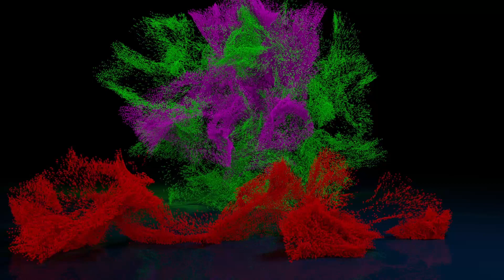Montreal Botanical Garden 2/4 - Chinese Garden - Aquatic Garden - Montreal - Quebec - Canada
The botanical garden is located at 4101 Sherbrooke Street East, at the corner of Pie-IX and Sherbrooke Streets, in Maisonneuve Park, located in the borough of Rosemont–La Petite-Patrie, facing Montreal's Olympic Stadium. It contains a greenhouse complex full of plants from around the world, and a number of large outdoor gardens, each with a specific theme. The outdoor gardens are bare and covered with snow from about November until about April, but the greenhouses are open to visitors year round, hosting the annual Butterflies Go Free exhibit from February to April.

The garden was founded in 1931, in the height of the Great Depression, by mayor Camillien Houde, after years of campaigning by Brother Marie-Victorin. The grounds were designed by Henry Teuscher, while the Art Deco style administration building was designed by architect Lucien F. Kéroack.

It serves to educate the public in general and students of horticulture in particular, as well as to conserve endangered plant species. The grounds are also home to a botanical research institution, to the Société d'astronomie de Montréal, and to the Montreal Insectarium; offsite, the Garden staff also administer the Ferme Angrignon educational farm and petting zoo.

Le banc des amoureux by Léa Vivot
While it charges admission, city residents can obtain a pass granting free admission to the outdoor gardens, so many people visit regularly, even if only to sit under the trees. The nearest metro station is Pie-IX, which is located on the corner of the Olympic Stadium.

The Montreal Botanical Garden is one of four nature-focused attractions belonging to the City of Montreal in the Space for Life (French: Espace pour la vie) museum district. The others are the Biodome, the Insectarium, and the Rio Tinto Alcan Planetarium, all of which are near the Olympic Stadium.

The Chinese Garden is constructed along the traditional lines for a Ming Dynasty Chinese garden. Covering 2.5 hectares, it has many winding paths, an artificial mountain, and a building in the Chinese style housing a collection of bonsai and penjing that have been donated. The garden is populated with Chinese plants. The garden was constructed from 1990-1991 by 50 artisans from the Shanghai Institute of Landscape Design and Architecture, directed by Le Weizhong. The project required 120 containers of material imported from Shanghai, including 500 tonnes of stone from Lake Tai in Jiangsu province.

The Japanese Garden was created in 1988 under the direction of designer Ken Nakajima. Its 2.5 hectares are populated with Japanese plants, and it contains a building in the Japanese style containing an exhibit on tea. The Japanese tea ceremony is performed there during the summer, and anyone can take classes to learn more about it. Other traditional Japanese arts, such as Iaido and Ikebana are occasionally demonstrated there as well. It also includes a large koi pond; visitors often feed the koi. The garden hosts an annual Hiroshima memorial ceremony on the 5th of August, with the hourly ringing of a Japanese Peace Bell made in Hiroshima.

The First Nations Garden was opened in 2001 to honour and present the cultures of the indigenous population of Canada. Species endemic to Quebec and other North American regions are kept in the garden; the maple, birch, and pine trees shade its paths, and the garden brings into focus the medicinal and food plants of the First Nations. It has several totem poles and exhibits demonstrating traditional artwork and construction methods.

The Alpine Garden has several paths winding over a rocky outcrop which is covered with tiny, delicate alpine plants.

Other gardens include the poisonous plants garden (which has samples of various poisonous plants along with information on the effects of various doses), the economic plants exhibit, the flowery brook, and an arboretum. The botanical gardens are also the home to some wildlife; primarily squirrels and ducks, other slightly less common animals such as turtles and herons also live there.

Strat 0:00
Middle 4:30
End 8:27